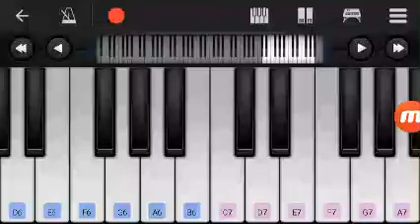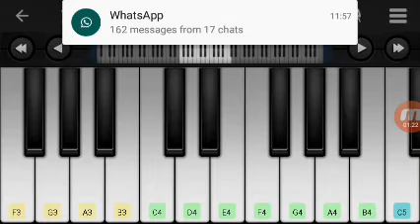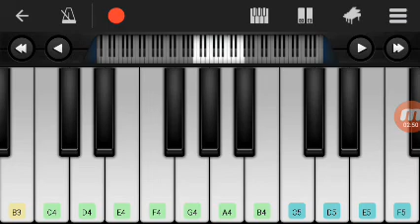Nashik kavadi on mobail prefect piano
plzzz and